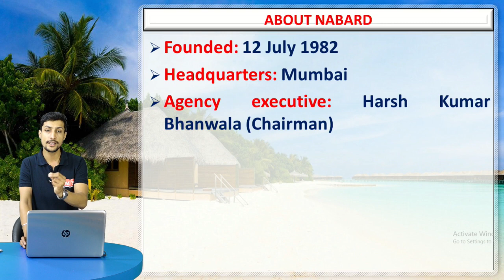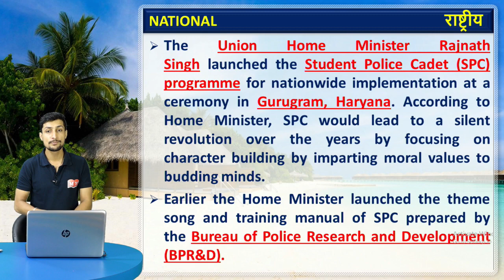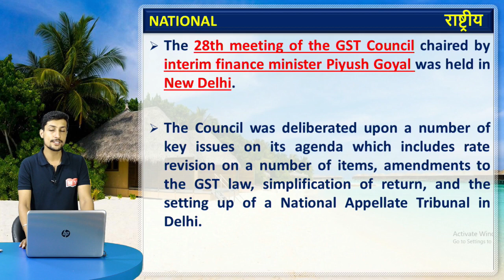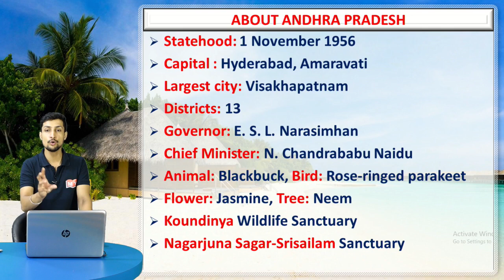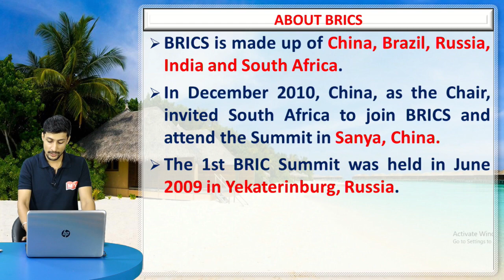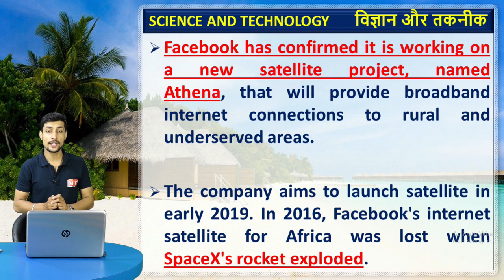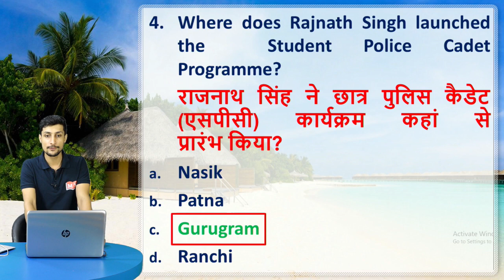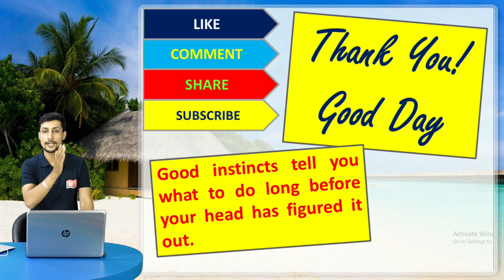Current Affairs The Wake Up Show- Daily @ 7:00 AM || 23July 2018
Live schedule of 23July :
07:00-Current Affairs-For all exams-Kumar Sir
08:00-Vocab Dose-For all exams-Jagmeet Mam
09:00-SBI PO/Clerk Mains- Dinesh Lohiya
07:00- IBPS RRB- Abhishek Sir

1.

2.

4. Download IBT App (India's No.1 App for Bank & SSC Exams)

5. Get all updates on Facebook, like us our facebook

6. Read our blog for Banking & SSC

7.